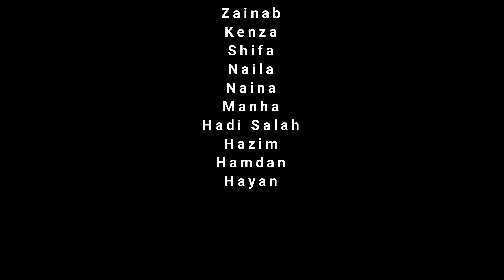Moral Dance | AL-Fitrah Beginners | VERSATALIA KIDS FEST 2020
Zainab, Kenza, Shifa, Naila, Naina, Manha, Hadi Salah, Hazim, Hamdan, Hayan